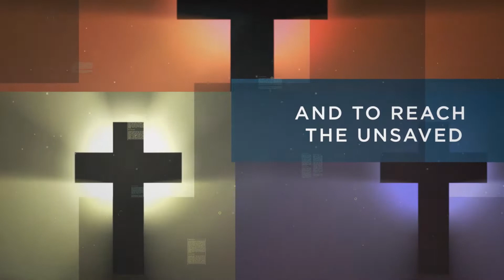Sermon - Rev. Solomon Guruza - 31 October 2021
TOPIC: Reconciled to Reconcile.
TEXT:
ECWA Seminary Church Jos